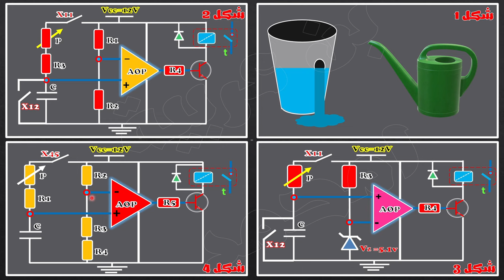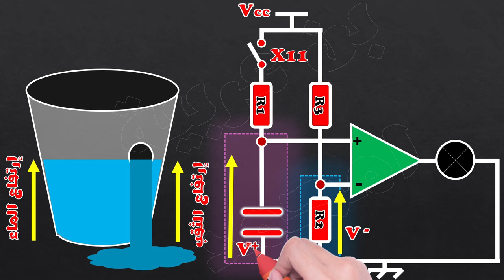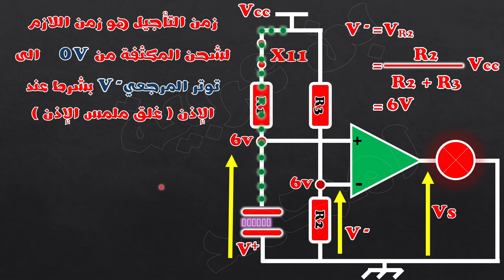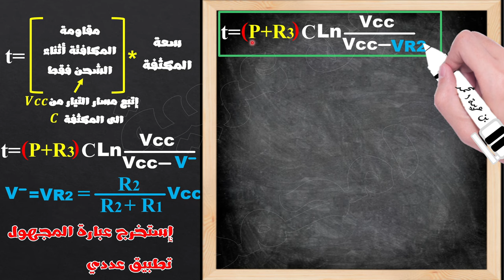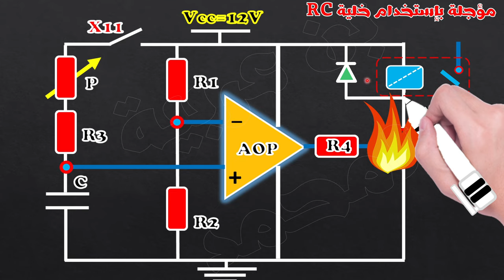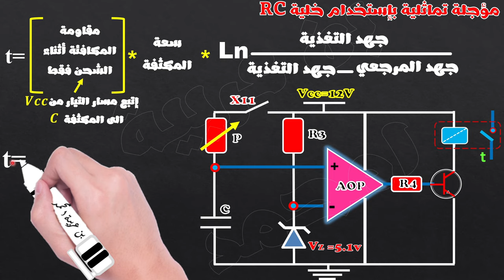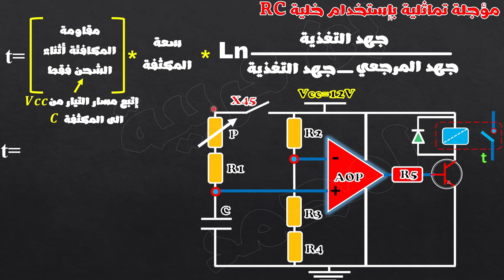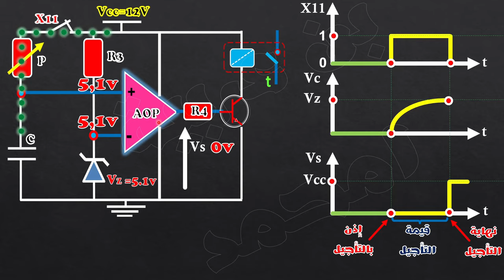♦️الحصة19:🔵أبسط شرح لمؤجلة التماثلية بالمقارن التماثلي